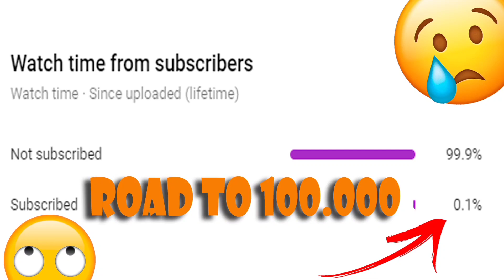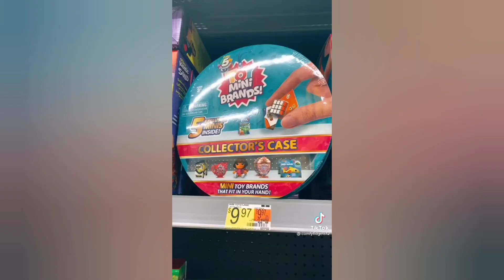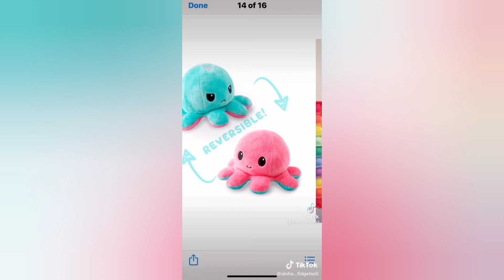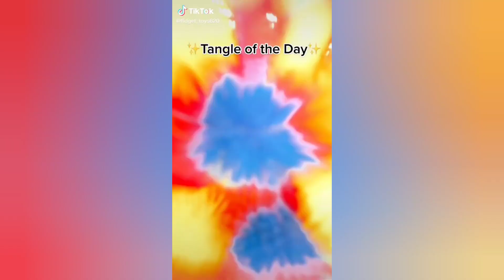Fidget Toys Scam Trading TikTok Compilation 143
Hey there! Enjoy this fidget toys compilation from TikTok!
I am not the creator of these videos, I take them from tiktok. In the video you can find the nicknames of the authors and visit their channels in tiktok.